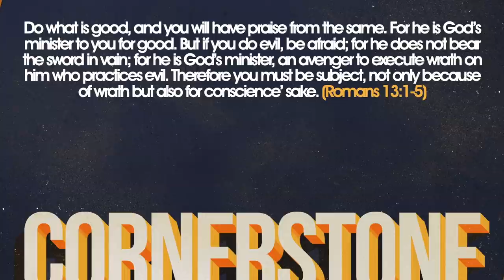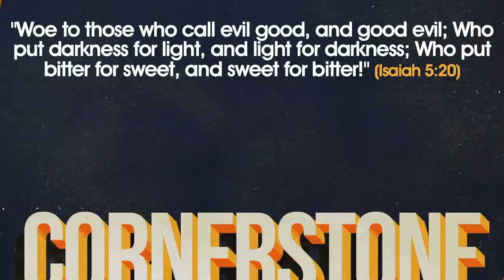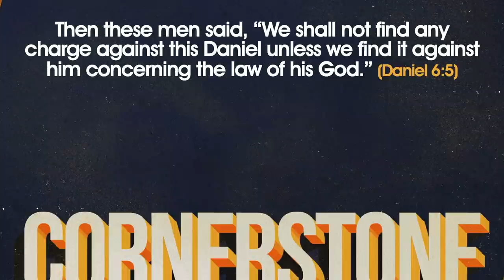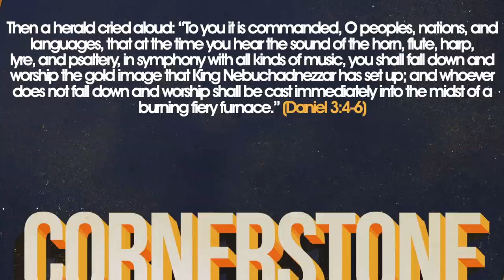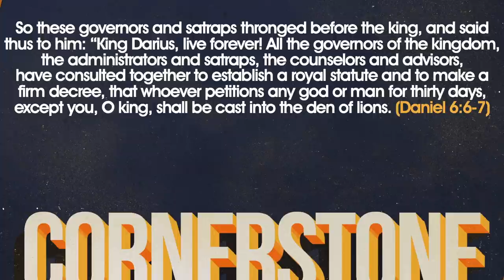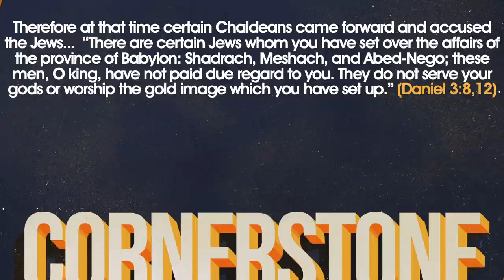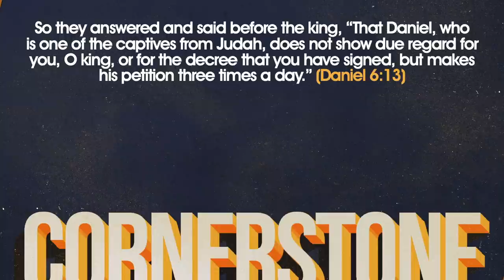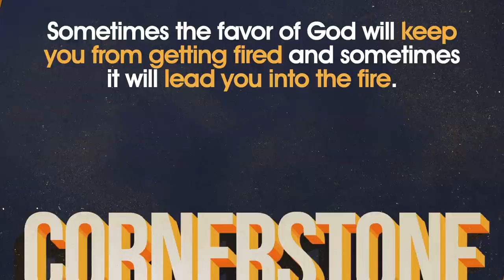God Over Government | Romans 13 | Matthew Maher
10/31/2021